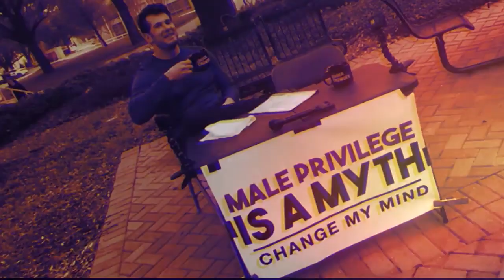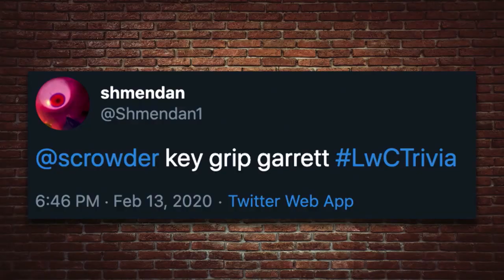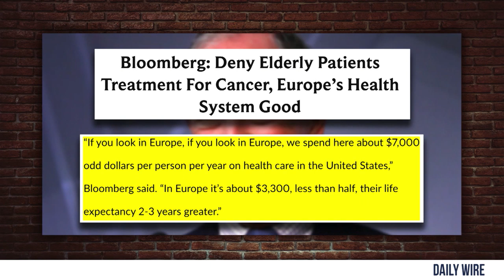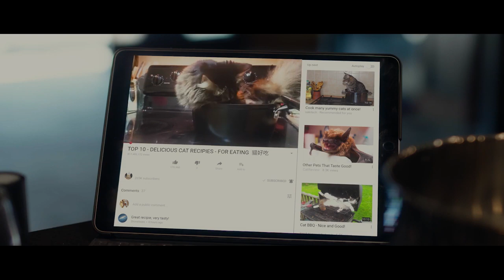BLOOMBERG GETS WRECKED | Steven Crowder is Louder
Talking all things: Rosario Dawson coming out, Iranian chess sluts, Bloomberg maybe picking Hillary Clinton, Trump's entrance into NASCAR, and finally, how Mike Bloomberg is a steaming piece of sh*t! Joined by mega guest Rudy Giuliani!

Show Guide:

Malcolm in the Middle Open: 00:01:53
Joke Segment: 00:02:40
Bloomberg POS Meat Segment: 00:21:40
Commercial 1: 00:47:05
Rudy Giuliani: 00:50:16
Commercial 2: 01:07:55

and politics.